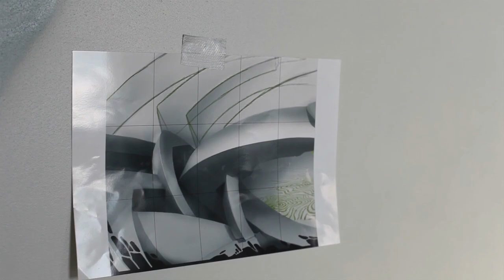From Russia, With Awesome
Artist Anton Miroshnikov of Russia creates a second mural for our growing Moscow office.